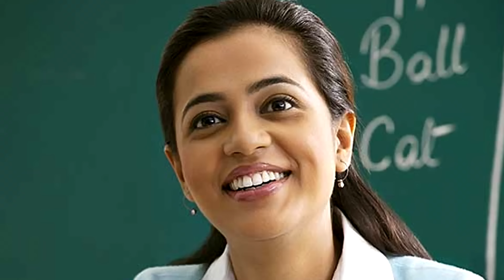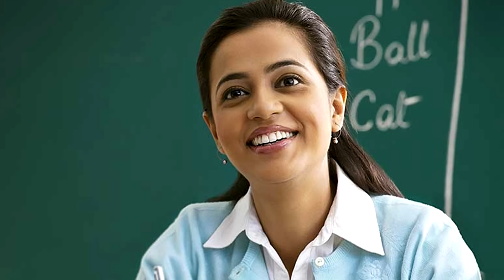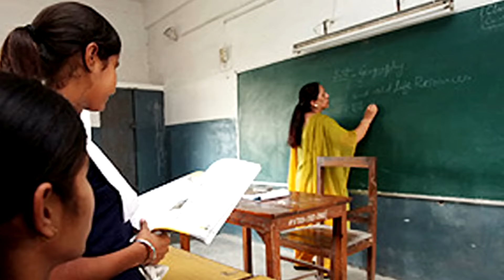SCHOOL HOLIDAYS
Enjoy your Holidays.

ˍˍˍˍˍˍˍˍˍˍˍˍˍˍˍˍˍˍˍˍˍˍˍˍˍˍˍˍˍˍˍˍˍˍˍˍˍˍˍˍˍˍˍˍˍˍˍˍˍˍˍˍˍˍˍˍˍˍˍˍˍˍˍˍˍˍˍˍˍˍˍˍˍˍˍˍˍˍˍˍˍˍˍˍˍˍˍˍˍˍˍˍˍˍˍˍ

GAME► Need for Speed™ Rivals

SOURCE►

ˍˍˍˍˍˍˍˍˍˍˍˍˍˍˍˍˍˍˍˍˍˍˍˍˍˍˍˍˍˍˍˍˍˍˍˍˍˍˍˍˍˍˍˍˍˍˍˍˍˍˍˍˍˍˍˍˍˍˍˍˍˍˍˍˍˍˍˍˍˍˍˍˍˍˍˍˍˍˍˍˍˍˍˍˍˍˍˍˍˍˍˍˍˍˍˍˍ